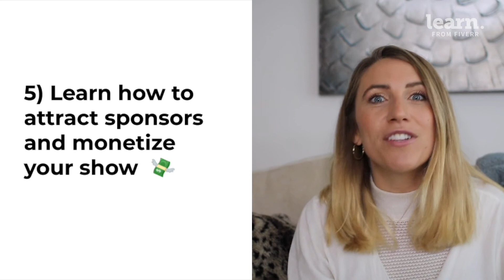Launch, Market And Monetize A Podcast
Learn everything you need to know about how to conceptualize, record, edit and market your own podcast on a budget.

As the audience for podcasts continues to grow worldwide, there has never been a better time to position yourself as an expert or dedicated fan of a topic and start a branded podcast. But with all of the options for equipment, themes, software and hosting, where does one begin, especially when you’re on a budget?

If you want to learn all about the lucrative world of podcasting, this course is the perfect place to start.

The state of podcasting today, size of the market, audience demand and relevant behavior
What factors to consider when deciding on your show format
How to pick a genre, timing and topic for your show
5 core tips to mastering technical podcasting equipment
Tips and tricks around how to edit your podcast like a pro
How to reach a broader audience using professional marketing methods
How to choose your podcast artwork to attract your target audience
How to organize your episodes with pro planning techniques